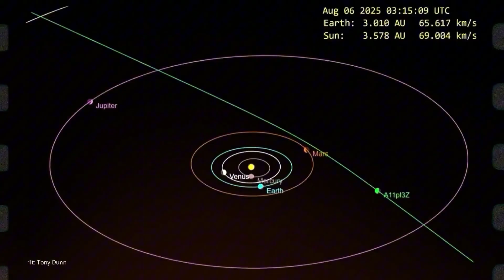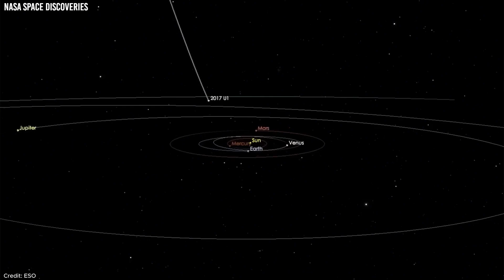100x Bigger Mystery Object Entered Solar System, it's Aiming Straight for 3IATLAS on Purpose!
A colossal interstellar object, estimated to be a hundred times larger and brighter than 3I Atlas, has been detected and is on a trajectory toward the Sun. Astronomers first spotted the object on September 12, 2025, using the Solar Wind Anisotropies (SWAN) instrument aboard the SOHO spacecraft. Just two days later, Australian comet observer Michael Mattiazzo captured an extraordinary image of it. The object’s tail measures about two and a half degrees long—roughly equivalent to the apparent width of five full moons—eclipsing the tiny tail of 3I Atlas.

The International Astronomical Union has officially designated it C/2025 R2 (SWAN), following its initial designation SWAN 25B. The discovery caused a sensation, especially given the recent arrival of 3I Atlas. Scientists are now questioning the implications of two such anomalous visitors appearing nearly simultaneously. Could this be a coordinated mission, a probe and relay, or something entirely different?